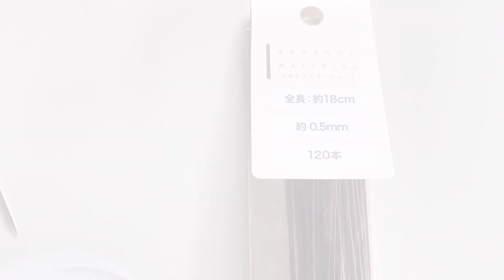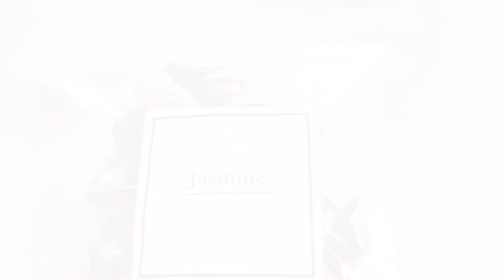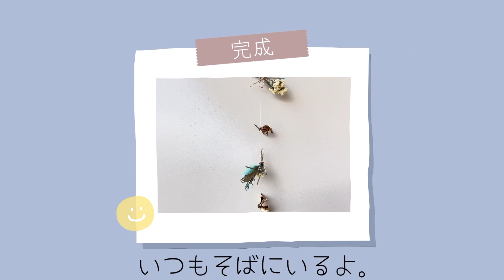【手作り】100均の材料で縦型ガーランドを作ります！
5月になって色々あったことを作りながらお話しします。
場所を取らないのでプレゼントにも最適✨